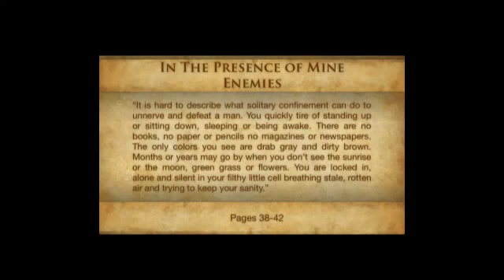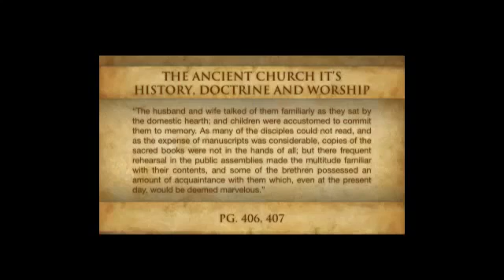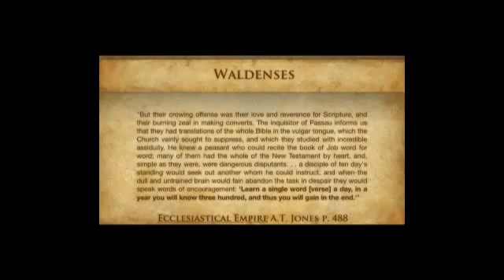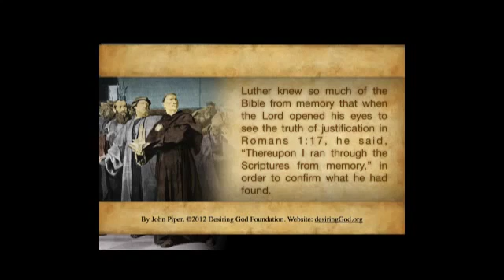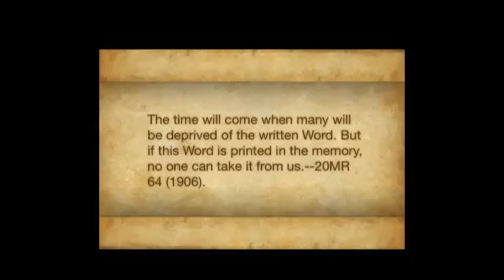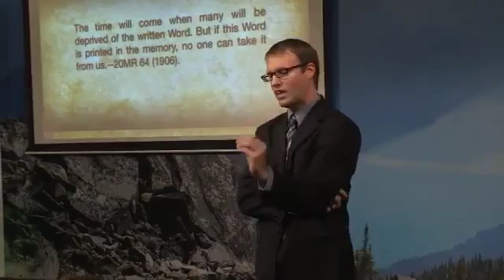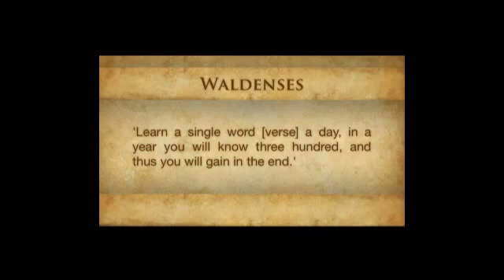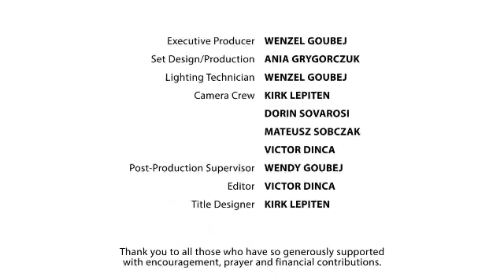1230 History of Memorization ⁄ That You May Know You Have Eternal Life Chad Kreuze